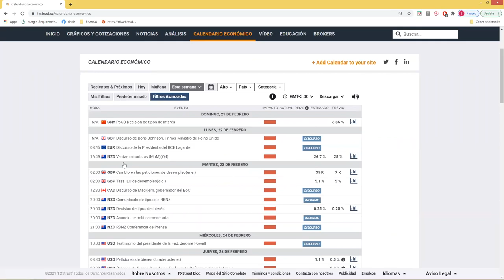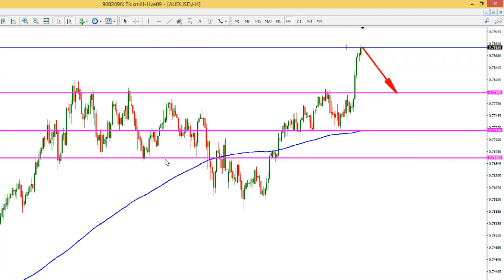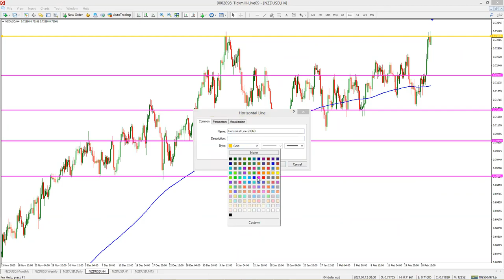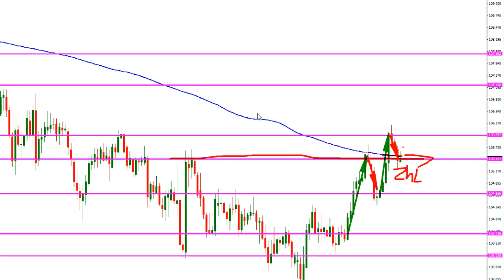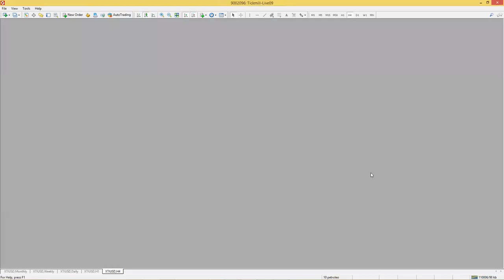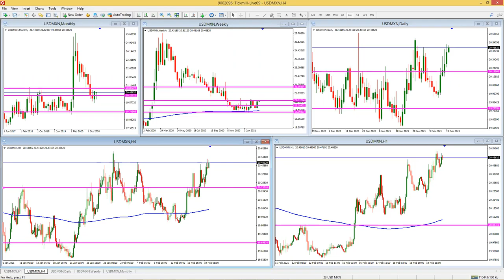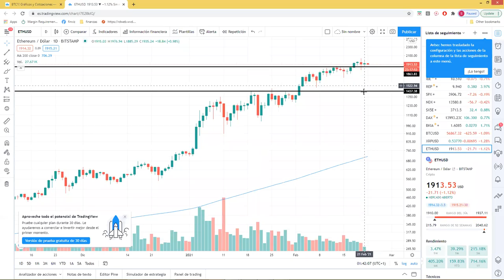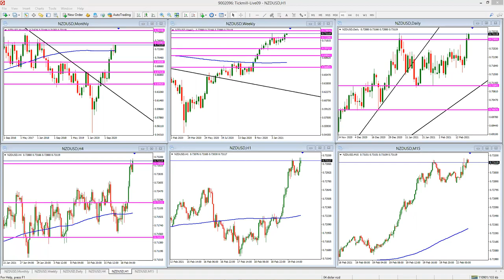Análisis de Mercado & Tendencias (22.02.21)